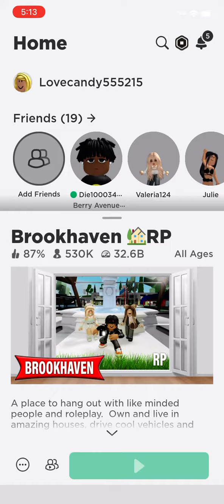June 27, 2023